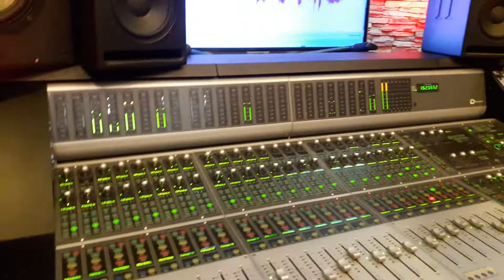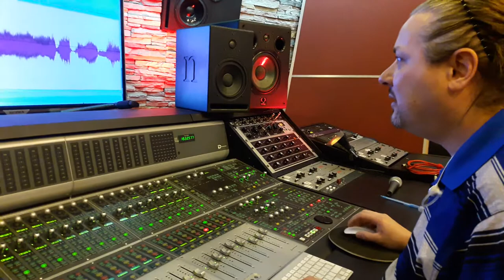Студия "Блюз Минуз". Последние штрихи к миксу новой песни группы Круиз.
На видео муз. продюсер Дмитрий Четвергов, звукорежиссер Виктор Фарафонтов.